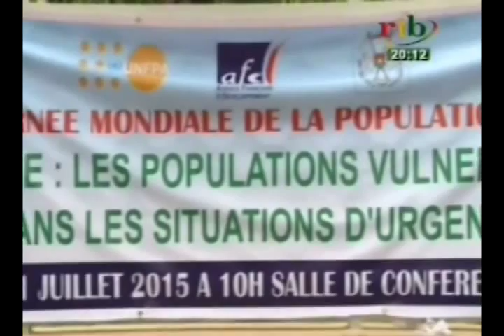RTB \ Commémoration de la Journée mondiale de la population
Commémoration de la Journée mondiale de la population sur le thème populations vulnérables dans les situations d'urgences